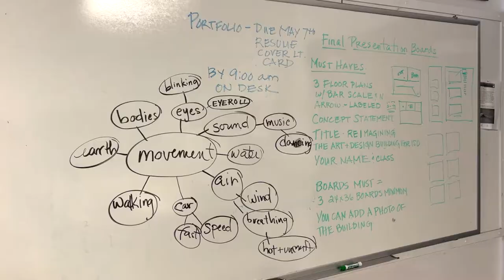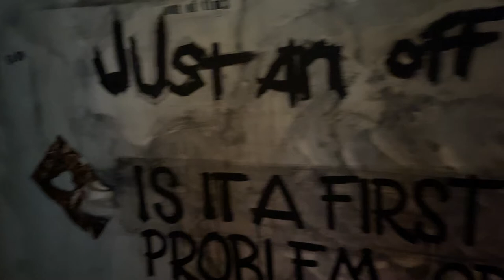Art + Design Charrette, Fall 2021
Professors and students in the Art + Design programs talk about their experience participating in a Charette, or an intense period of design. Students split up into groups to create projects that followed this year's theme of movement.